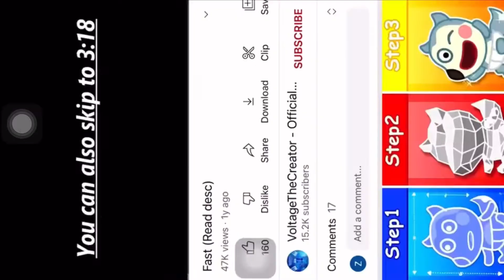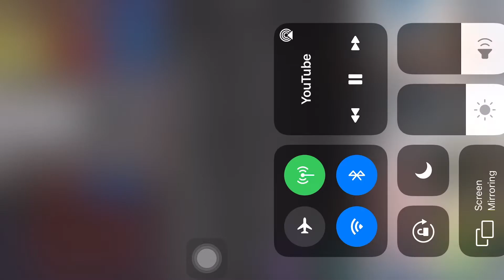Numberblocks 1000 to 1 Trigintillion but their voices are 8x faster with pitch change.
I used CapCut to speed up this video.